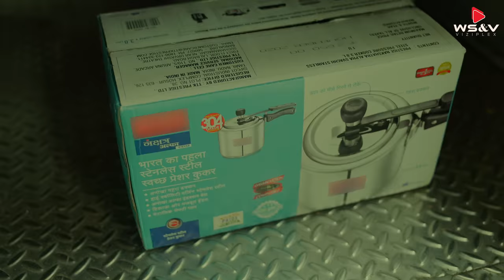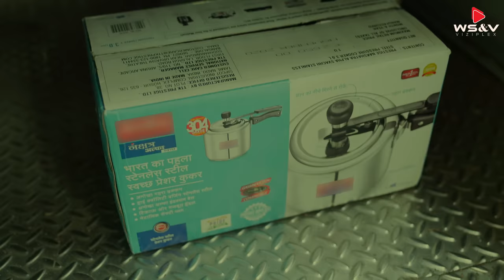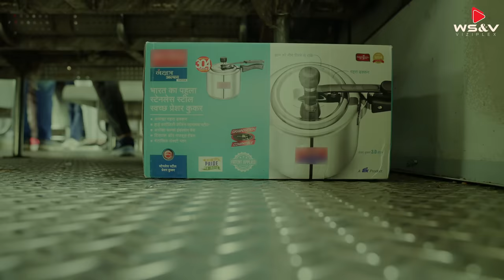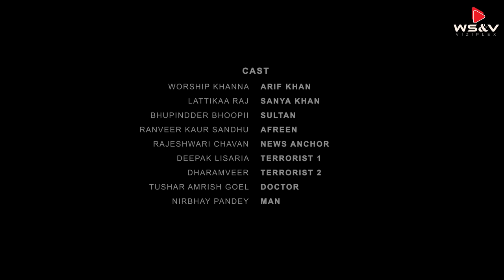HADAF Film |Worship K| Latikkaa R| Tushar A| Hemant B| Rohan B| WS&V Viziplex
WS&V Viziplex Presents
FILM : HADAF
Actors: Worship Khanna ,Lattikaa Raj & Bhupindder Bhoopii
Producer : Hemant Bhatia & Rohan Bhatia
Writer & Director : Tushar Amrish Goel
Dop : Gopal Tanwar
Editor : Himanshu  M Tiwarii
Casting Director : Prince Pandey
Background Score : Shailesh Rao
DI : Ravi Parashar
Chief Ad :Jatin Jalander
Make Up : Junaid
Hair : Nirmala
Line Producer : Vishal
Production : Sourav Choudhary
Digital Promotion : Akash Pundeer ( Pundeer Social Networking Pvt.Ltd )